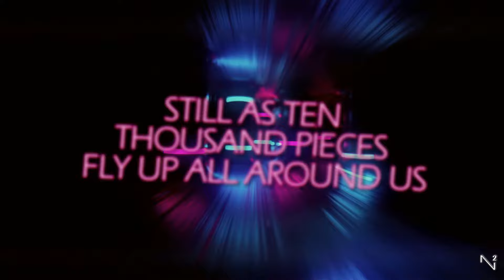Square a Saw - Shine On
Here's a new track called "Shine On". I hope you like it :)

LYRICS:

VERSE:
Lost the weights tied to my feet
Cut the chain
Broke the shell around me
Free from the
Free from the long way down
Way down

Left it all
Out on my own
Just a Never, tryin to be a Hero
Go on and
Go on and have your doubts

PRECHORUS:
Come along come along come along with me
If you want to want to want to be free

CHORUS:
“Let go”
That’s all I remember
Before
Before we hit the ground
Time stood
still as ten thousand pieces fly up all around us
Shine on like glitter girl